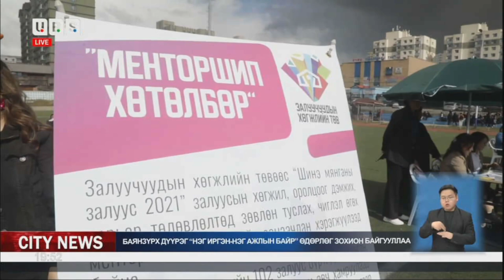Баянзүрх дүүрэг "Нэг иргэн нэг ажлын байр" өдөрлөг зохион байгууллаа